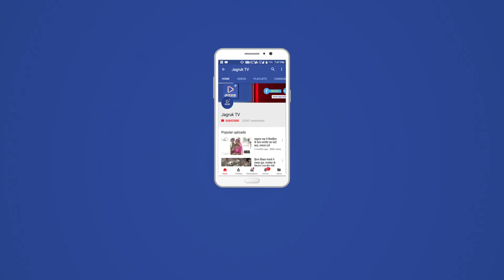JAGRUK TV : जालोर : राज्य मिनी सब जुनियर बैडमिंटन चैंपियनशिप शुरू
जालोर। जिला मुख्यालय पर स्थित बैडमिंटन इण्डोर हाल में आयोजित राजस्थान राज्य मिनी सब जुनियर बैडमिंटन चैंपियनशिप का उद्घाटन आज मंगलवार को समारोह आयोजित किया गया। लेटा महन्त श्री श्री 1008 रणछोड़ भारती महाराज के सानिध्य में राजस्थान बैडमिंटन एसोसिएशन के द्वारा आवंटित राजस्थान स्टेट सब जूनियर अंडर 10 एवं अंडर 13 बॉयज गर्ल्स मेन ड्रा चैंपियनशिप का मंगलवार को विधिवत उद्घाटन किया गया। लेटा महंत रणछोड़ भारती महाराज ने सभी खिलाड़ियों को आर्शीवाद भी दिया। प्रमोशन में खिलाड़ियों को अपने गुरु के सानिध्य में रात वसाय दोनों समय नियमित रूप से अभ्यास करने तथा संयमित जीवन व्यतीत करने शुद्ध शाकाहारी भोजन लेने एवं शारीरिक रूप से फिट होने के साथ धार्मिक भावना एवं अध्ययन की ओर जोर देने के ऊपर बल दिया।